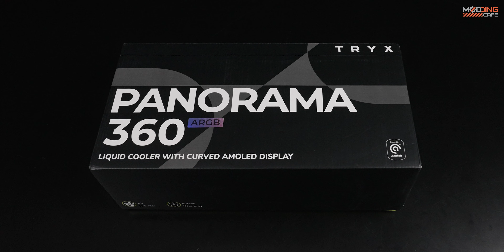Tryx Panorama AIO: Hard tube custom loop conversion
••• Follow me on your favorite Social Media! •••

Các bạn nhớ subscribe, bấm theo dõi và chia sẻ clip này, vì còn những phần tiếp theo và nhiều dự án chế độ hấp dẫn khác sẽ được upload thường xuyên trong thời gian tới.

Sound effects were obtained from zapsplat.com and filmcrux.com.
VFX elements from RoyVFX.